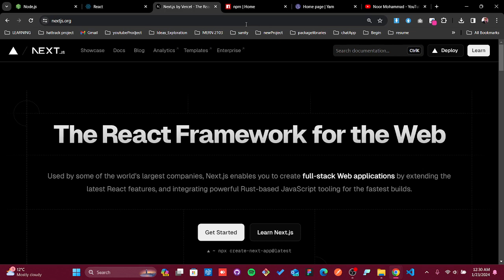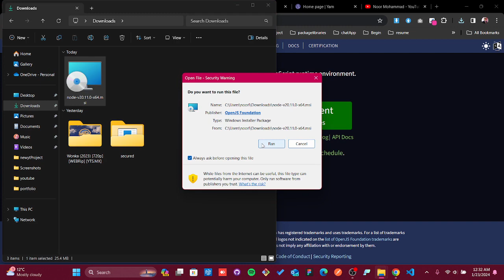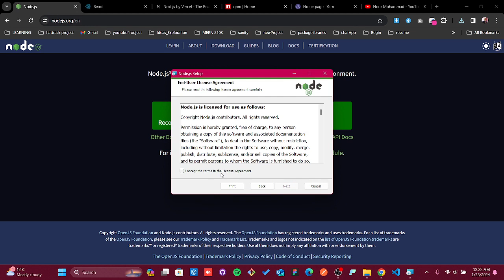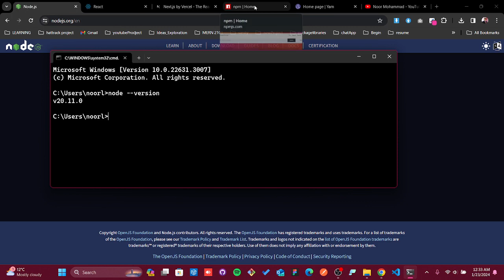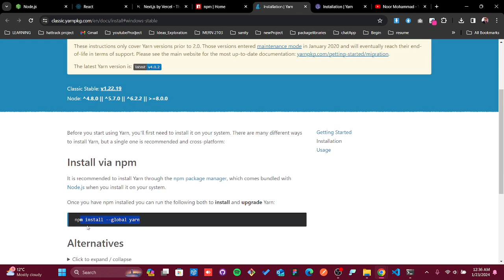Installing Nodejs on windows 11 | Nodejs setup in windows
Hello everyone, In this video I will guide you through the process on How you can Install Node.js and NPM on Windows 11. I will go with the real-time demonstration to show you all the process step by step. By the end of the video you will learn how you can install nodejs and npm in your local environment to run any kind of nodejs projects like reactjs nextjs application in your computer besides you will be able to run nodejs backend structure inside your machine.

  If you enjoyed this tutorial, don’t forget to:
💬 Comment if you have any questions or feedback.

check the nodejs version on windows: node --version
check the npm version on windows: npm --version

Hope this video will help you to install nodejs in your local computer. _ with regards: Noor Mohammad_happy coding!